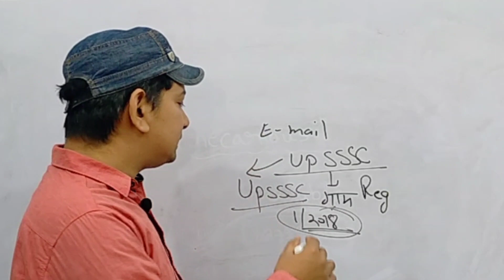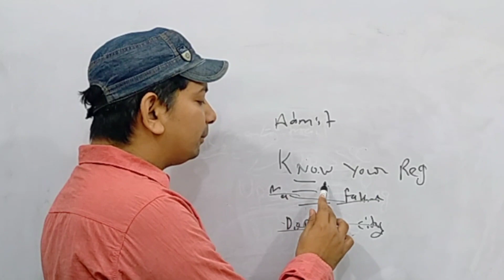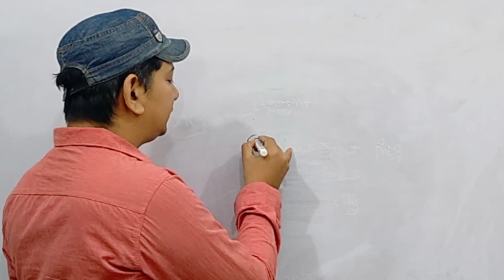UP VDO Re Exam Admit card kaise nikale gye